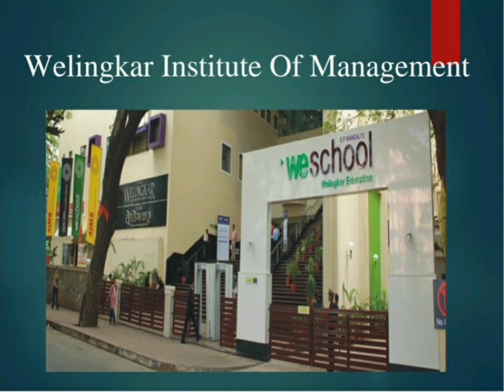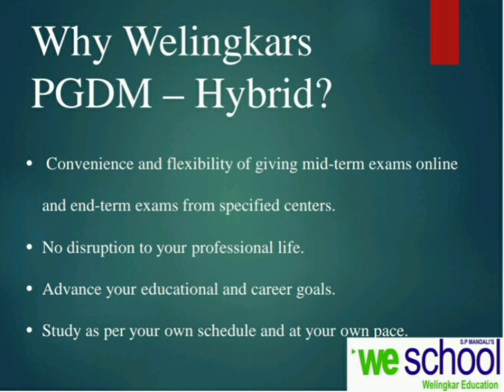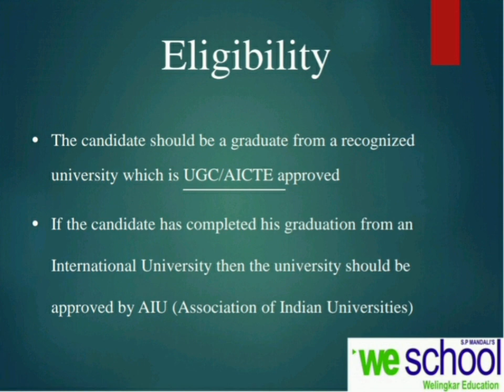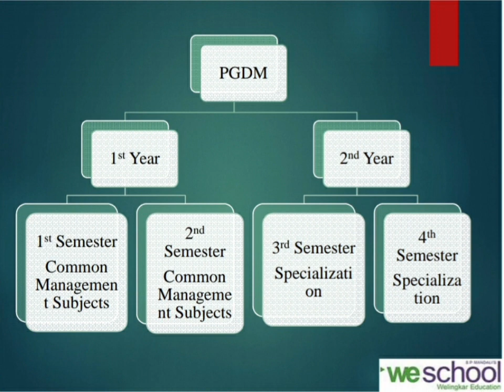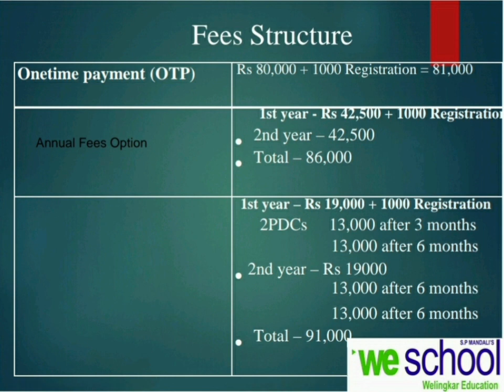Best Jobs with Welingkar PGDM Program | Hybrid PGDM Program | Distance MBA | WeSchool | Private Jobs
● How to Apply for Welingkar PGDM  -

Comment you name & WhatsApp number in video

or

● Best Books for Private Exam Preparation ●

Maths in English
Maths in Hindi

Reasoning (English)
Reasoning in Hindi

Sumit Zone